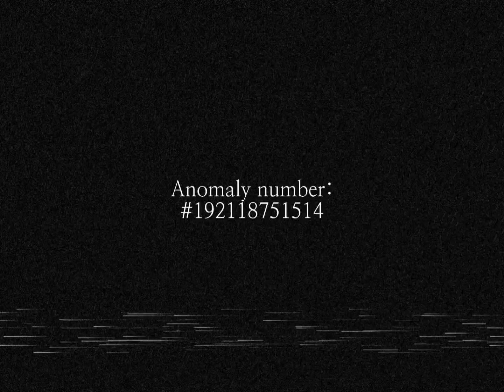I am a surgeon but it's Mandela Catalogue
I did not made this intentionally to get people scared, but if you did get scared I am sorry.

also inspired by the original series "Mandela Catalogue" go check it out, a very great series!